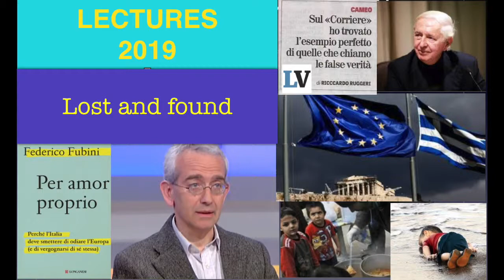LECTURES 2019: Fubini esempio perfetto di "Fake Truth" (11/5/2019)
LECTURES 2019-Lost&Found. L' economista Federico Fubini, vice- direttore del Corriere della sera, intervistato su TV2000 in occasione dell'uscita del suo libro "Per amor proprio" (Longanesi) dichiara di non aver pubblicato per motivi di opportunità politica il dato, da lui stesso verificato, di 700 bambini greci morti nel primo anno di vita in seguito alle note restrizioni imposte dall'Europa al governo ellenico nel 2010. Riccardo Ruggeri riconosce l'imbarazzante video di Fubini  come esempio perfetto nel suo "Cameo" su La Verità dell' 11/5/2019. Brano scelto a commento la cover "Una mattina" di Ludovico Einaudi interpretata da Kristof alla chitarra. Legge SDA.